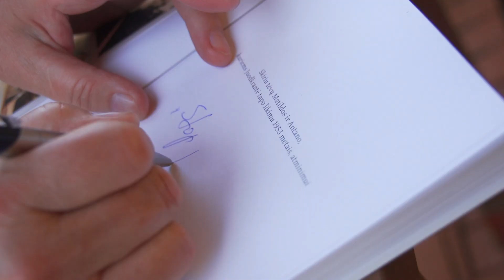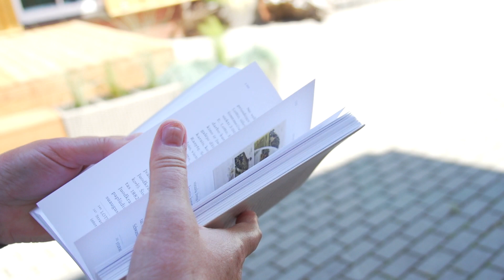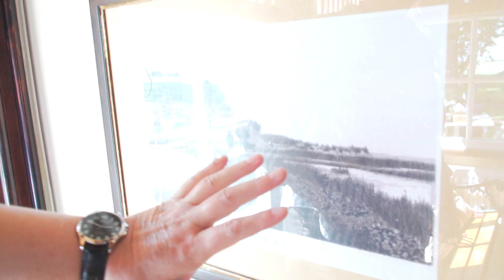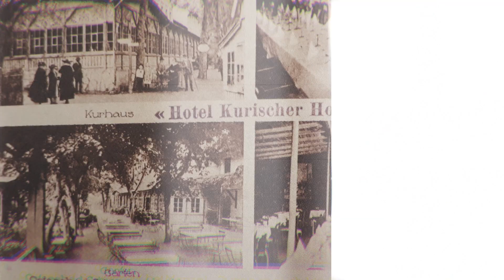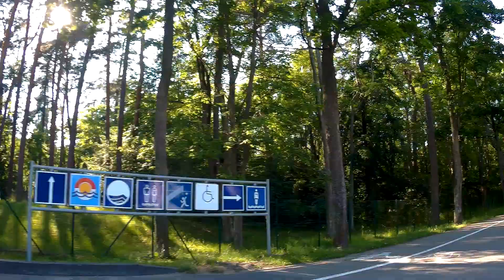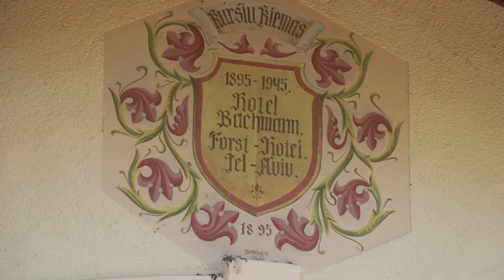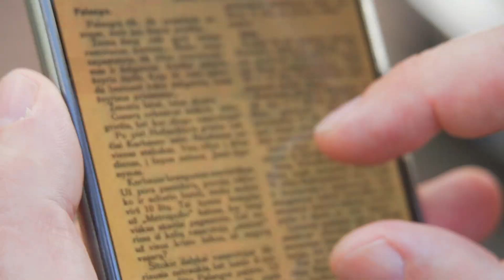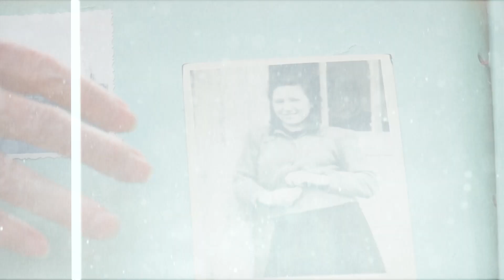Maršrutas nr. 124 – Juodkrantė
Šio maršruto veikėjai: buvusio viešbučio „Bachmann“ direktorius Viktoras Valceris ir Klaipėdos universiteto istorikė, knygos „Juodkrantės kurorto aukso amžius“ autorė doc. dr. Nijolė Strakauskaitė.

„Juodkrantė vaikystėje kvepėjo tinklais, dumbluotomis valtimis, to dabar nėra nė kvapo. Ir aišku, rūkyta žuvimi, nes kiekviename kieme buvo rūkykla“, – prisiminimais dalijasi N. Strakauskienė.

Juodkrantė nuo XIX amžiaus vidurio iki Antrojo pasaulinio karo buvo pasaulinio lygio kurortu, su savo unikaliomis vilomis bei jų terasomis, čia buvo net mineralinio vandens ir purvo gydyklos. Juodkrantėje dažniausiai lankėsi žydai ir vokiečiai, kurie atvykdavo laivais iš Karaliaučiaus arba traukiniais iš Berlyno. „Juk didžioji dalis lietuvių tuomet Palangoje skandino savo meilę“, – juokiasi istorikė N. Strakauskaitė.

Keliaukime į buvusią Vilų gatvę. Pirmasis objektas – „Hotel Šturmhöfel“, vėliau pervadintas į „Hotel May“. Pasak istorikų, tarpukario Juodkrantė beveik nesulaukė lietuvių turistų dėmesio, visgi kartą „Hotel May“ pavyko sutraukti iškiliausius to meto lituanistus: Juozas Balčikonį, Julijonaą Lindę-Dobilą, Juozą Ambrazevičių.

Įdomu tai, kad vos išdygęs šis pastatas tarsi padalijo Juodkrantę į dvi puses. Sovietiniais laikais šiame pastate veikė poilsio namai „Kregždutė“, tačiau atkūrus nepriklausomybę viešbutis buvo apleistas ir tik visai neseniai restauruotas.

Kitas objektas – vila „Flora“. Ši vila susijusi su gintaro gavyba, jos įkūrėjas iš neturtingos Gdansko žydų šeimos kilęs Moricas Beckeris Juodkrantėje įrengė pramoninio gintaro kasimo uostą, išaugusį į didžiausią Rytų Prūsijos įmonę, turinčią fabrikus Palangoje, Gdanske ir net Anglijoje.

Dar vienas objektas – vila „Bachmann“. Šis pastatas XX amžiaus pradžioje atitiko aukščiausio europinio kurorto viešbučių kriterijus – jame buvo visi šiuolaikiniai patogumai, šiltas vanduo ir netgi telefonas. Apžiūrėsime šio pastato vidų, kur buvo rastas paslaptingas  raštelis butelyje.

XIX a. pabaigoje Rytprūsiuose stiprėjo mintis, kad lietuvių tauta išnyks, todėl reikia kuo skubiau rinkti ir tyrinėti kultūrinį šio krašto lietuvių palikimą. Šalia viešbučio stovi paminklas baltistikos pradininkui Adalbertui Becenbergeriui.

Nors lietuvių tauta neišnyko, tačiau Juodkrantėje gimusių ir augusių beveik nėra. Nauja tendencija yra įsigyti čia turtą ir gyventi tik vasarą. „Seniau pakakdavo nuomotis, o dabar kitos tendencijos“, – šypteli istorikė.

Laida STOP JUOSTA – sekmadieniais, 11:00 per LRT PLIUS!